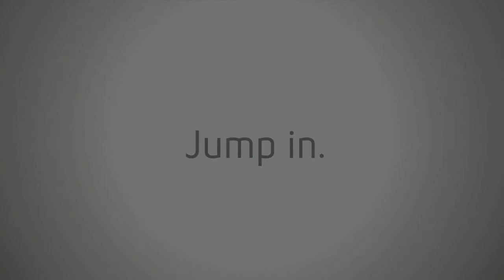Unreal tounament 3 E3 2008 Whats new Trailer